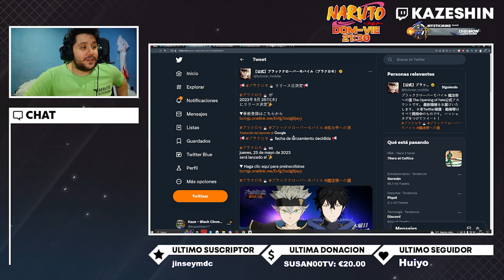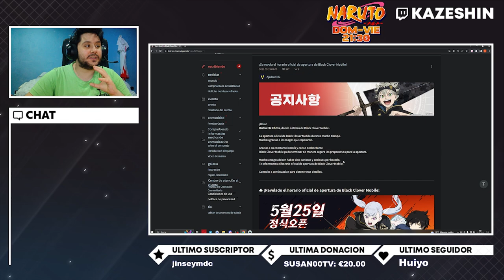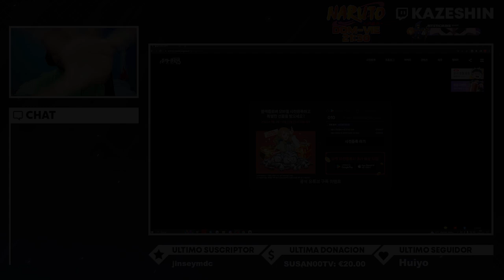EN 10 DÍAS TENEMOS BLACK CLOVER MOBILE! (JP / KR) EL MEJOR JUEGO DE 2023 YA ESTÁ AQUÍ!